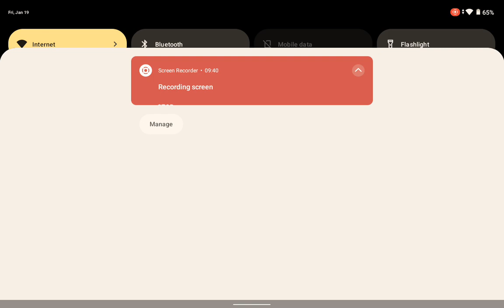playing among us